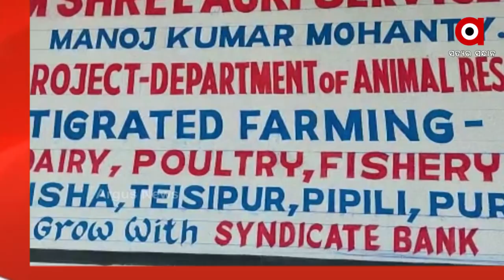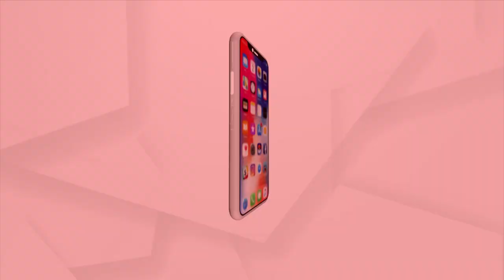ଗାଈ ପାଳିଛନ୍ତି କୃଷି ବିଜ୍ଞାନୀ ।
କୃଷି ବିଜ୍ଞାନରେ ସ୍ନାତ୍ତକ କରିବା ପରେ ଚାକିରୀ ପଛରେ ନ ଧାଇଁ ପିପିଲି ତେଇଶିପୁର ପଂଚାୟତ ଆଲିଶା ଗାଁର ମନୋଜ କୁମାର ମହାନ୍ତି ୨୫ ଗାଈଙ୍କୁ ଏକ ଫାର୍ମ ପ୍ରତିଷ୍ଠା କରିଛନ୍ତି । ଏଠାରୁ ଦୈନିକ ୨୪୦ ଲିଟର କ୍ଷୀର ଉତ୍ପାଦନ ହେଉଥିବା ବେଳେ ୪ ଜଣଙ୍କୁ ନିଯୁକ୍ତ ଦେବା ସହିତ ଲୋକଙ୍କୁ ଯୋଗାଉଛନ୍ତି  ଶୁଦ୍ଧ କ୍ଷୀର ।